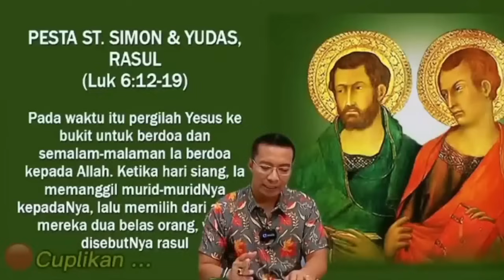RenHar Pesta St. Simon & St. Yudas, Rasul; Sabtu 28 Oktober 2023 oleh Romo Antara, Pr.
Simon orang Zelot artinya setia karena ia taat setia kepada Hukum Yahudi. Yudas Tadeus artinya pemberani dan pelindung perkara sulit atau hampir tak ada harapan.

Lagu PS 683 “KAU DIPANGGIL TUHAN”
Syair: Tim PS 1991
Musik Instrument: ​⁠@lagurohani9008